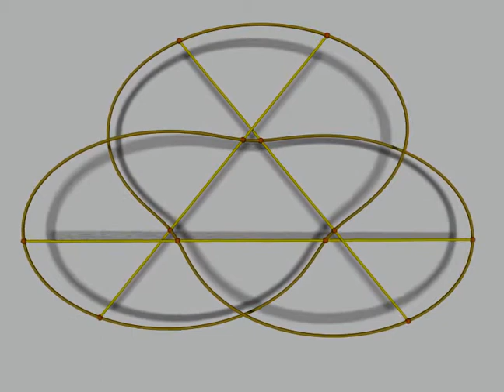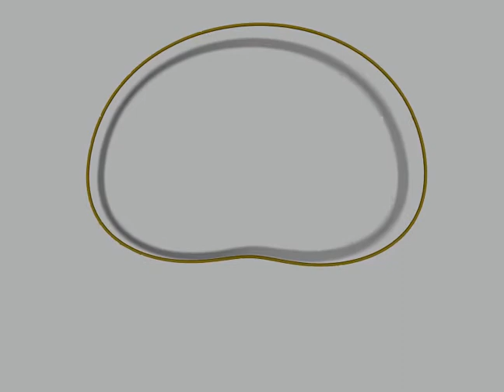Building the trefoil from the unknot + quadrisecants.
Animation showing an immersed circle evolving from an unknot to a 2-3 torus knot.  As the animation evolves, the quadrisecants are computed and displayed.